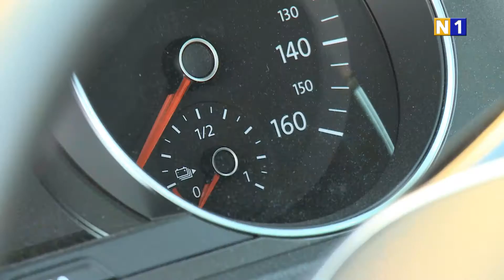eCarsharing - Infoveranstaltung in Guntramsdorf